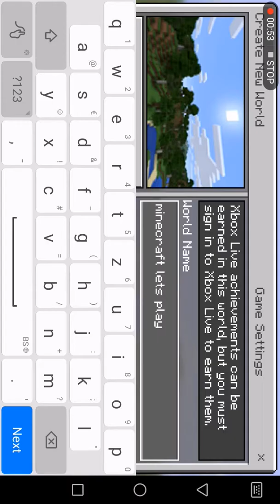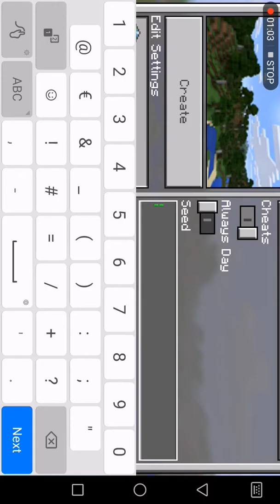Minecraft lets play #1(4)